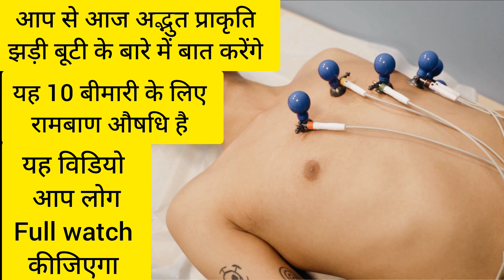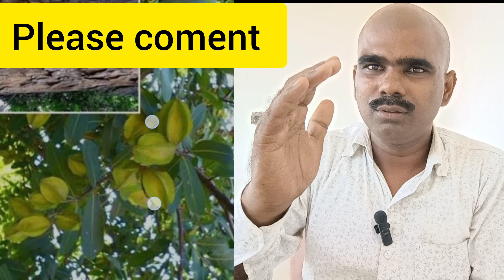Arjun छाल: एक अद्भुत औषधि - स्वास्थ्य लाभ और उपयोग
इस वीडियो में, हम Arjun छाल के विभिन्न स्वास्थ्य लाभों पर चर्चा करेंगे। जानिए यह कैसे आपके हृदय स्वास्थ्य को सुधार सकता है, वजन प्रबंधन में मदद कर सकता है और अन्य आयुर्वेदिक उपयोगों के बारे में। इस जानकारीपूर्ण वीडियो को अंत तक देखें और जानें कि कैसे Arjun छाल को अपनी दैनिक जीवन में शामिल करें